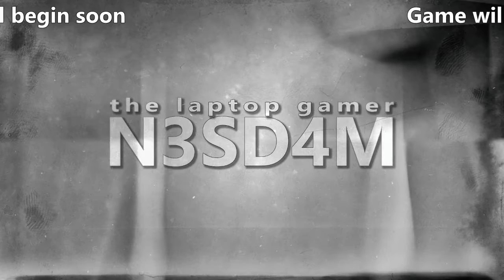Guild Wars 2 - The hunt for mastery points, new lvl 80 druid (no commentary just gameplay)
Playing some level 80 druid and hunting for mastery points.